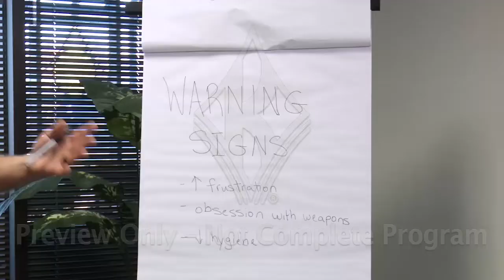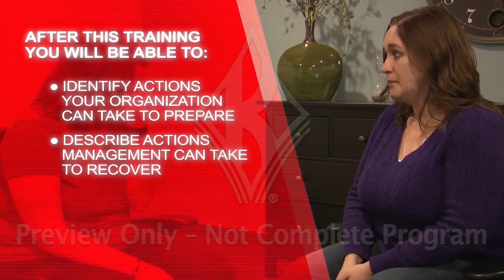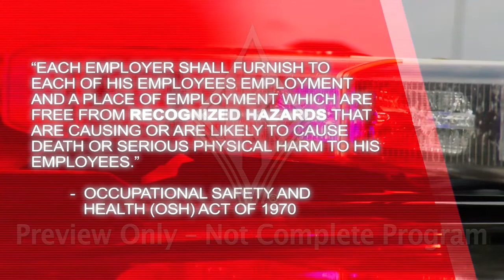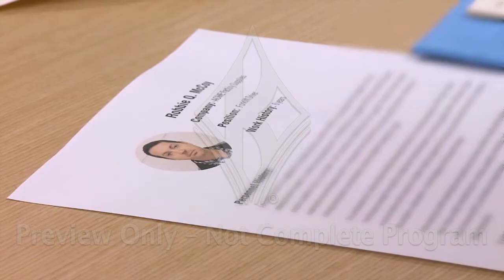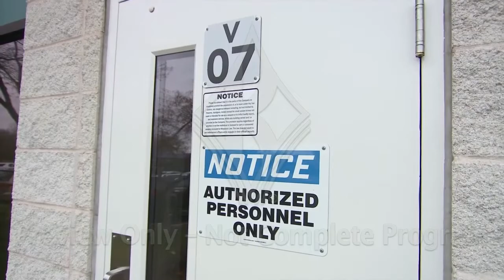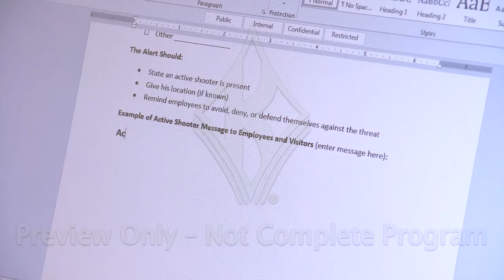Active Shooter/Active Threat: Organizational Preparedness & Recovery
Helps members of management and Human Resources (HR) prepare employees for a potential threat incident.

Please keep in mind this is only a short preview of the full 22 minute training video.